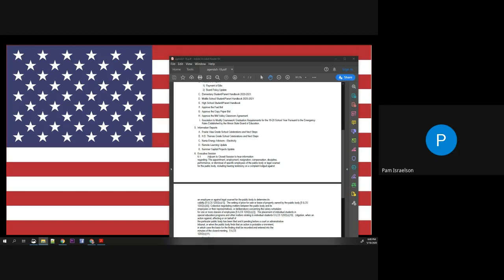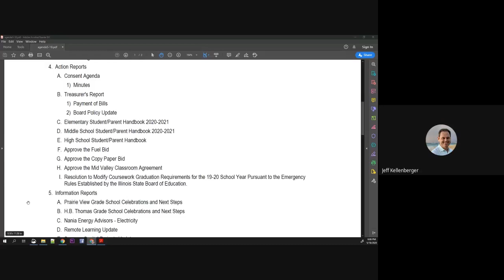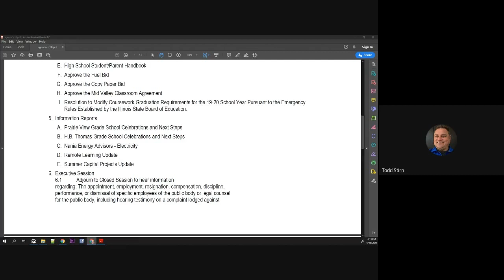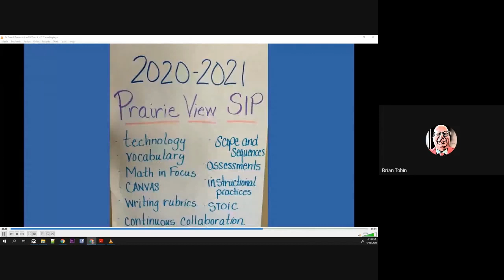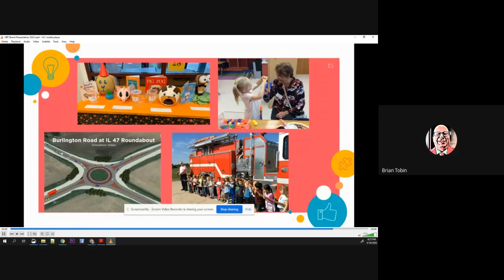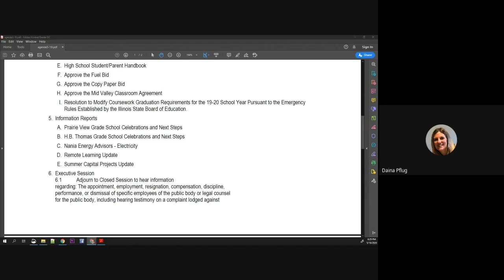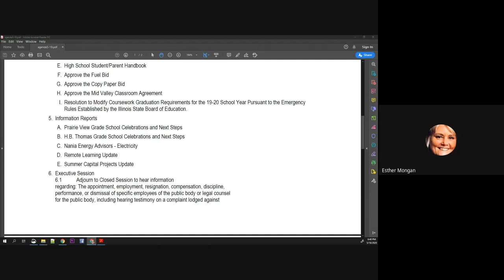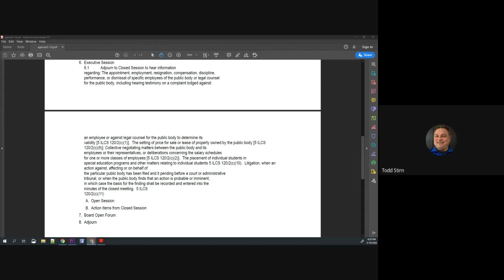Virtual Board Meeting for Central 301 Complete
5/18/2020 Complete Meeting.